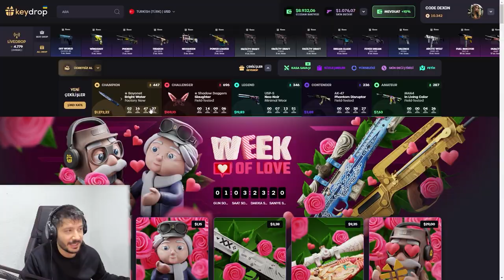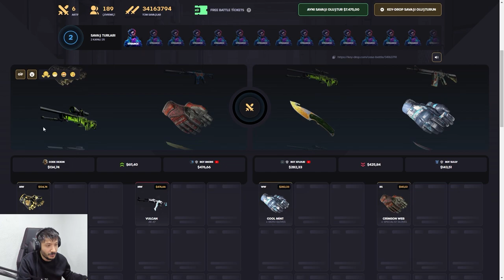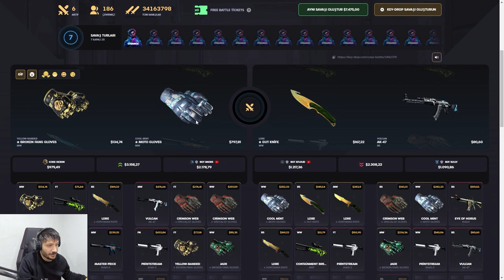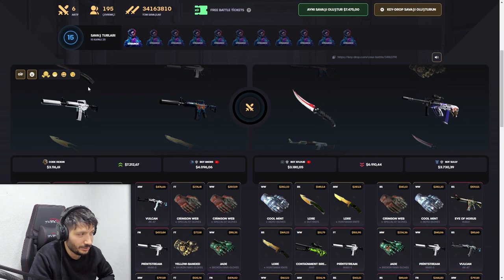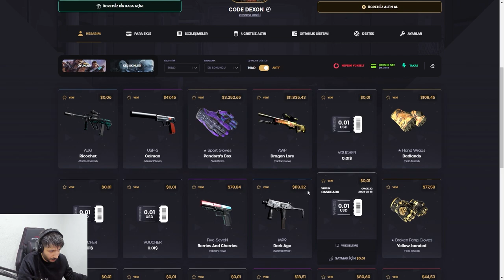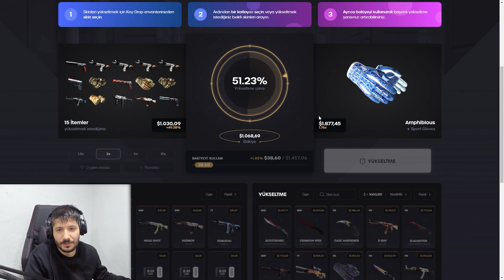SECRET KOLA KASA SAVAŞINDA KATLIYORUZ Keydrop Promo Code giveaways 2024